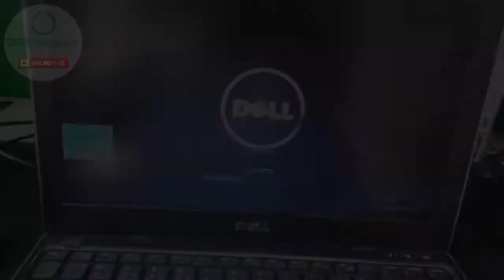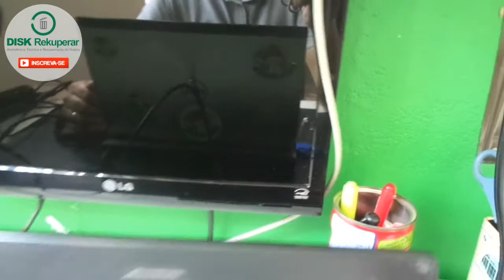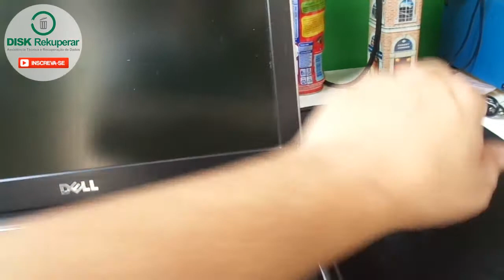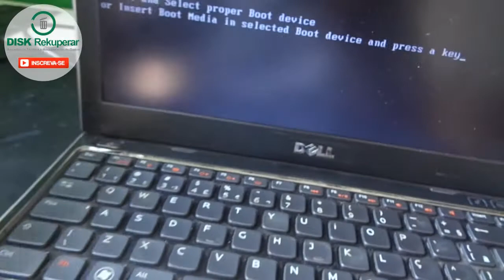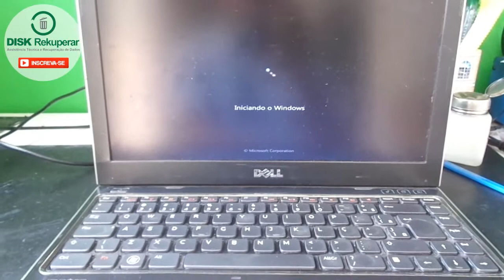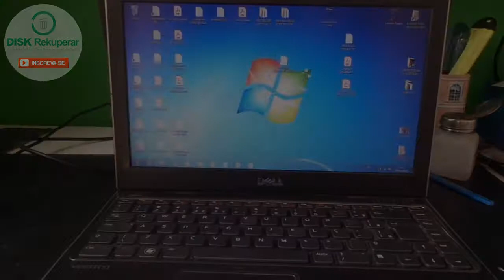Dell Vostro V131 liga sem imagem. Resolvido!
Neste video mostro um notebook da dell o qual ligava porém sem imagem na tela e no vga. Veja como foi simples resolver.